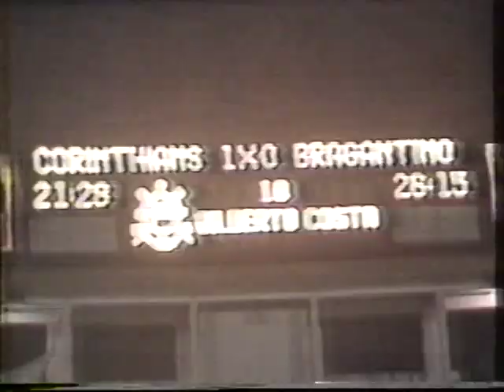Corinthians 3 x 1 Bragantino - 17 / 05 / 1989